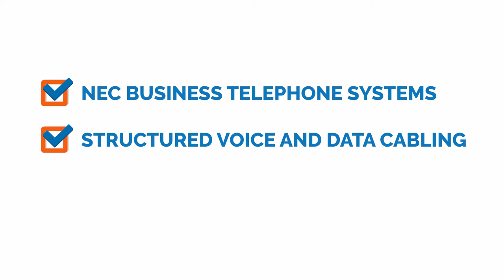Pacific Telephone & Data - A Brief Introduction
A short introduction to our business, products and services.